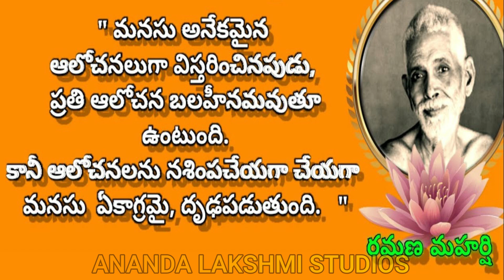Life Of Ramana Maharshi - 57 | Arunachalam | Tiruvannamalai | Suri Nagamma Lekhalu | Ramanaasramam